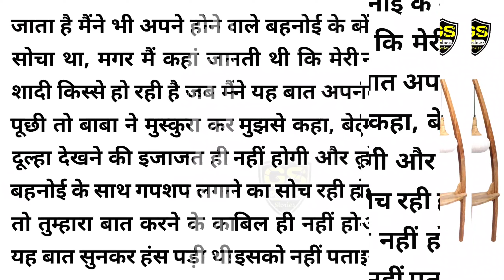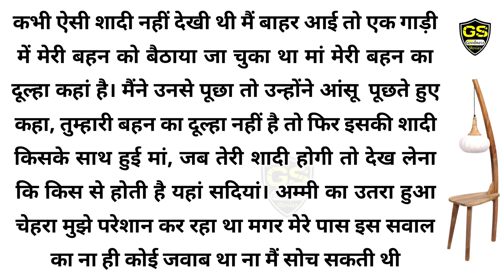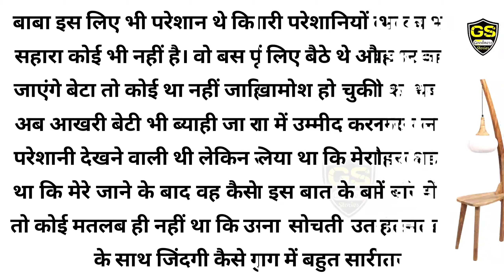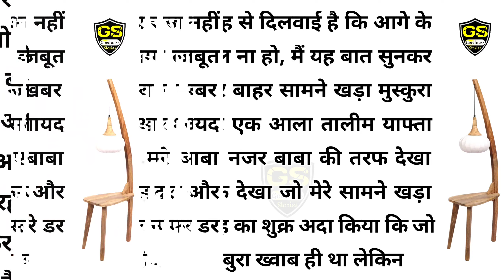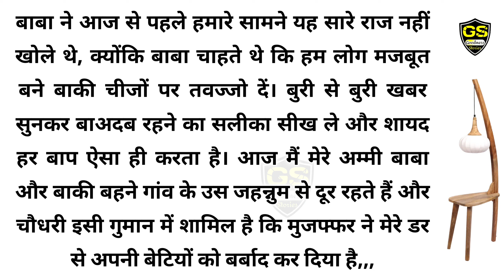Sad An Emotional Story / Heart Thuching Story / Dard Bhari Kahani / St - 531 / Sunane Wali Kahani,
Sad An Emotional Story / Heart Thuching Story / Dard Bhari Kahani / St - 531 / Sunane Wali Kahani / @goodnessstories

                              ‎GoodNess Stories